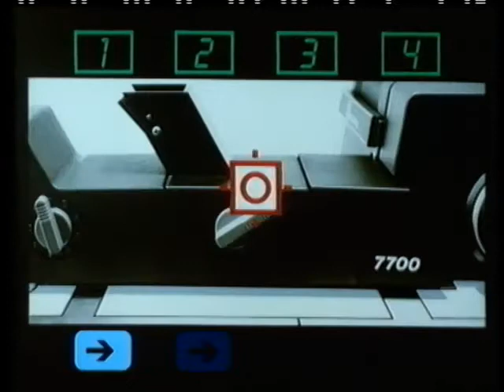Roneo Alcatel - Efficiency Through Technology (1986, UK)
Directed by Bob Laurie at Blink.